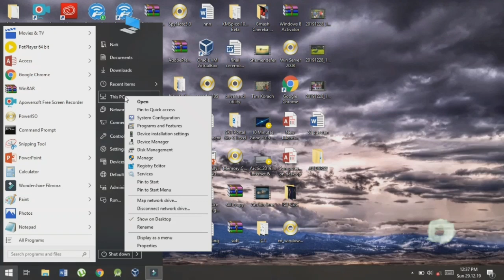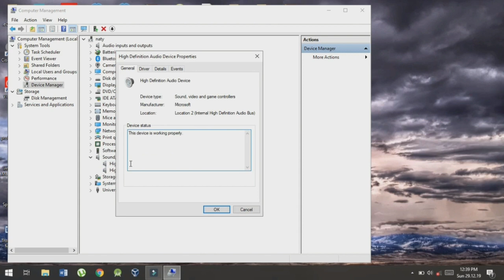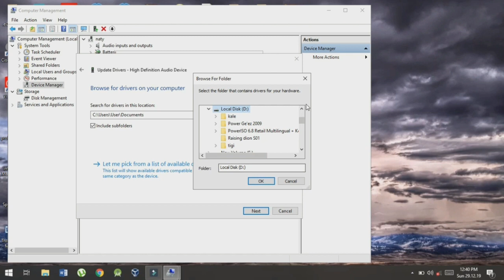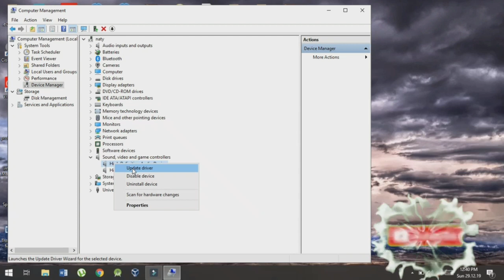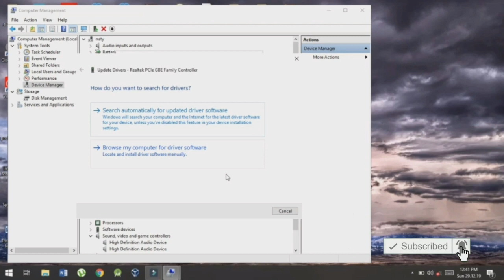የ ኮምፒውተር ድምፅ እና ኔትወርክ አልሰራ ሲለንhow to solve sound and network problem 720p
Tube nat hd የ ኮምፒውተር ድምፅ እና ኔትወርክ አልሰራ ሲለን ማድረግ ያለብን 2 ነገር ነው (sound card) ወደቀድሞው መመለስ
ሁለተኛው (sound card) update ማድረግ ለ ኔትዋርኩም ተመሳሳይ መንገድ
በ ወረቀት የተጻፈን እንዴት ወደ pdf እንቀይራለን  ይሄን link ይጫኑ